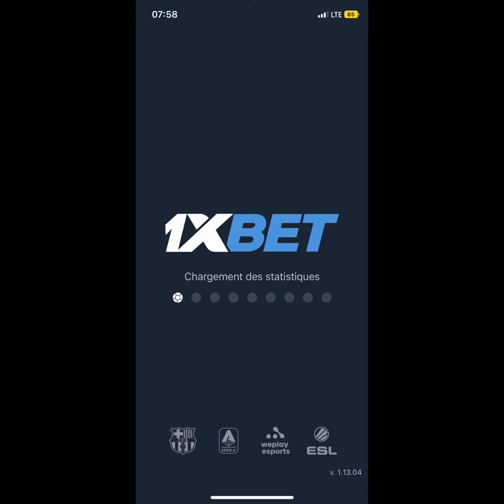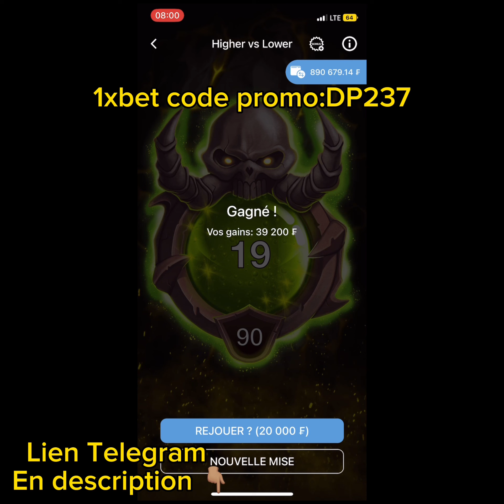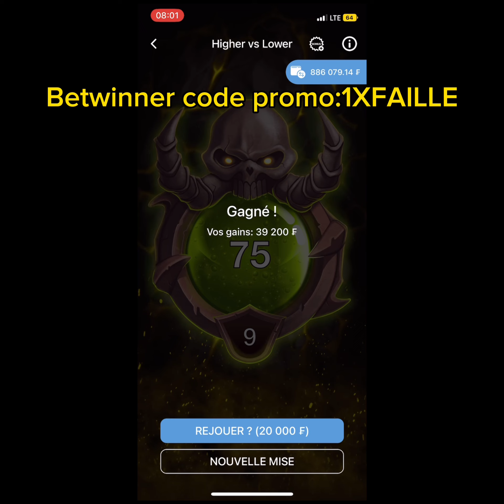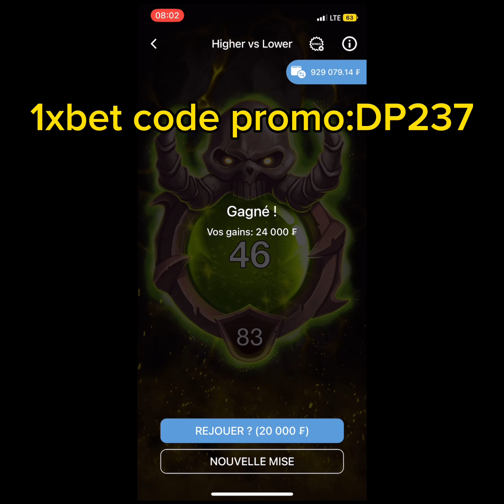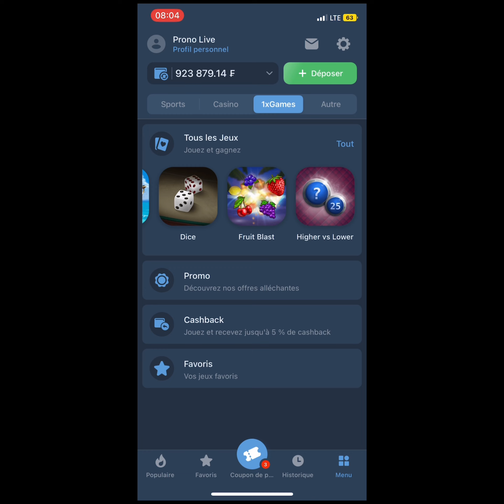HIGHER VS LOWER💰😎100000fr/3min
Dans cette vidéo je vous montre comment gagner au jeux Higher vs lower dans la section 1xgames de l’application 1xbet

Méthode:choisir la plus petite côte du jeux pour avancer sûrement 👍🏾